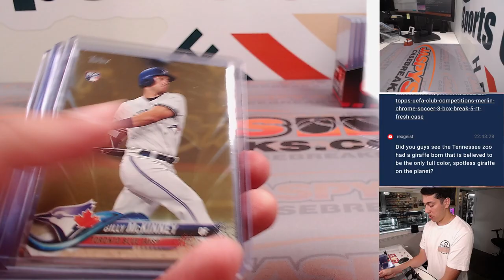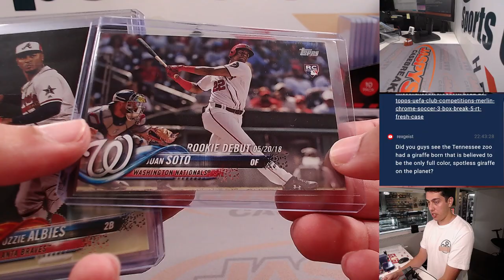Tue. 8/22/23 *FANATICS LIVE* - 2018 Topps Update Baseball 1-Box Break RT #1